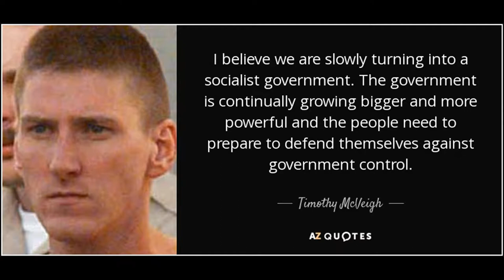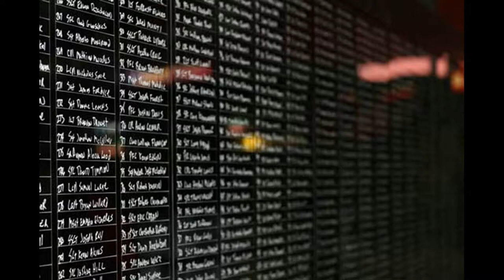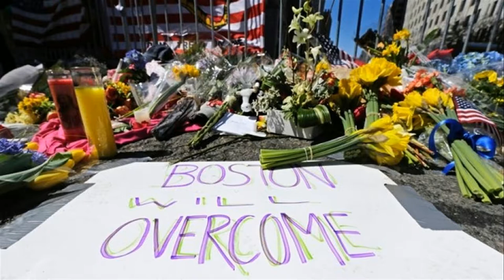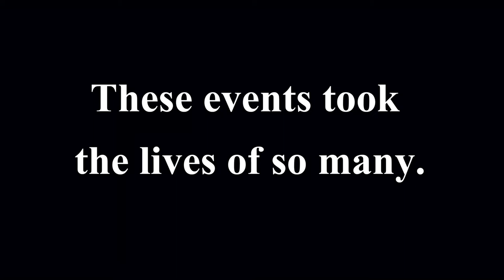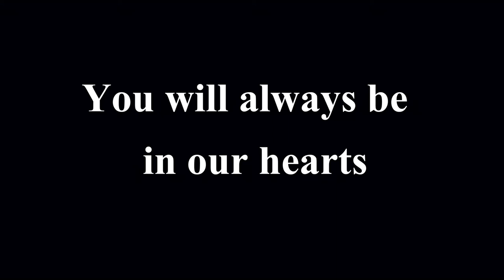A tribute to the fallen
This video was made in honor of our fallen men and women who responded to the 9/11 attack at the twin buildings in Oklahoma City, I am deeply sorry for the loss of all the families, This video is to be taken seriously. 9/11 IS NOT A JOKE!